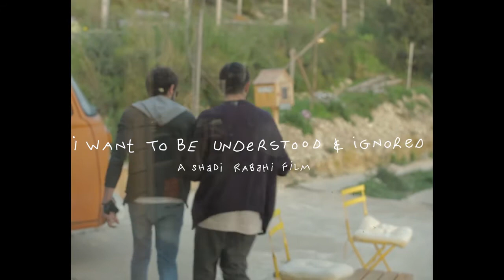I Want to be Understood and Ignored Bande Annonce de Shadi Rabahi - FFLF